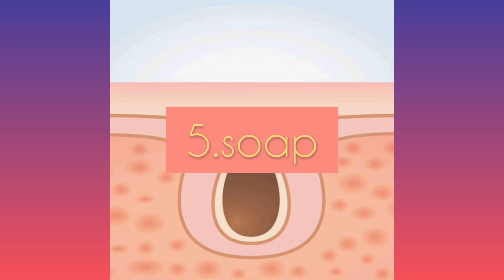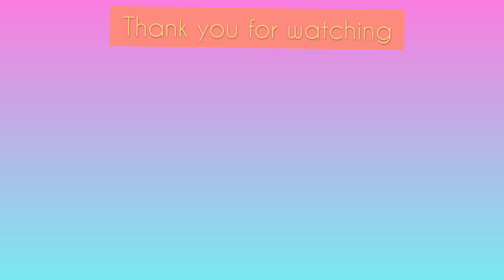TOP 10 THINGS NOT TO PUT ON FACE | WANNA KNOW THEM?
I will be explaining top 10 things that you should not put on your face,with reasons,wanna know them ? common watch this video fully!

Common we are already 34 ,add yourself to become 50! 😊

MY OTHER YOUTUBE VIDEOS:
How to make 5 weight loss drinks to lose weight faster | you will be shocked by the results

I  UPLOAD VIDEOS ON SKINCARE,FITNESS AND HEALTH RELATED TOPICS
GIVE ME SOME SUGGESTIONS THAT I CAN USE THAT TO IMPROVE MY CHANNEL.
I DON’T COPY MY CONTENT FROM OTHER YOUTUBERS.ALL VIDEOS I UPLOAD ARE FROM MY OWN KNOWLEDGE AND EXPERIENCE.
THANKYOU!